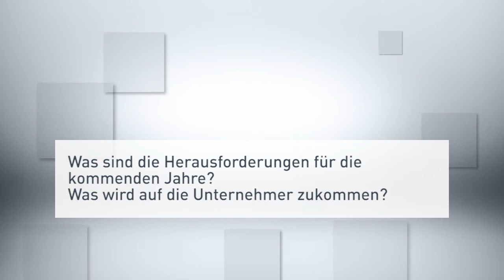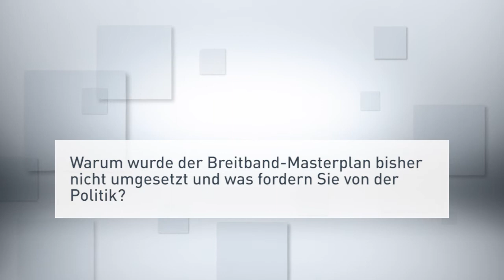Klimaschutz schaffenwir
Kärntens Wirtschaft ist bereit für die „Green Economy“. Vom Land erwartet die Wirtschaft eine klare Energiestrategie, eine kärntenweite Umfrage soll Tempo in den Glasfaserausbau bringen.